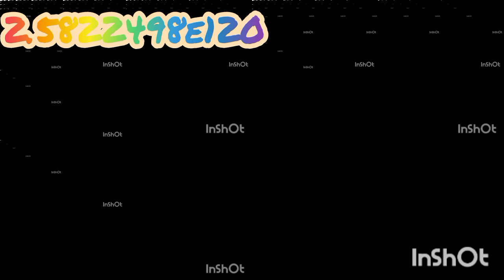Beep jumps to 2.7726696e129 times (4^215)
Will continue and pass the @pr2xd6907 of 4^254 times!